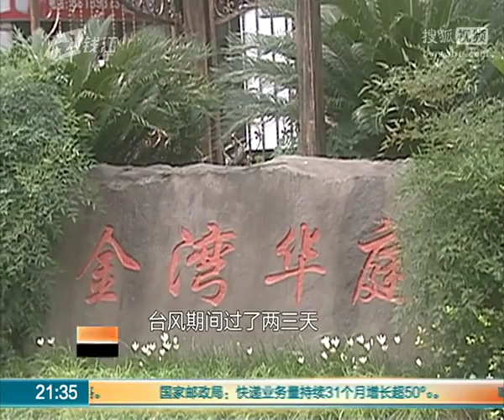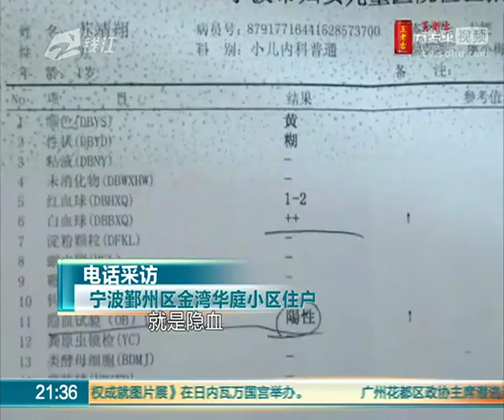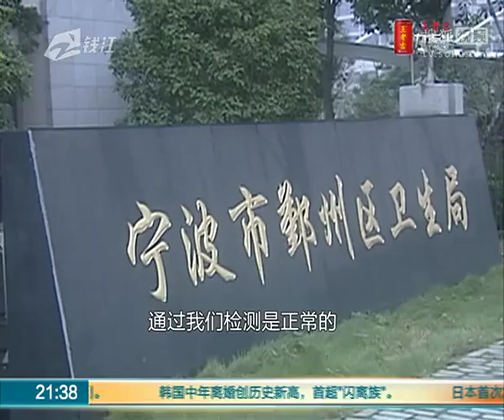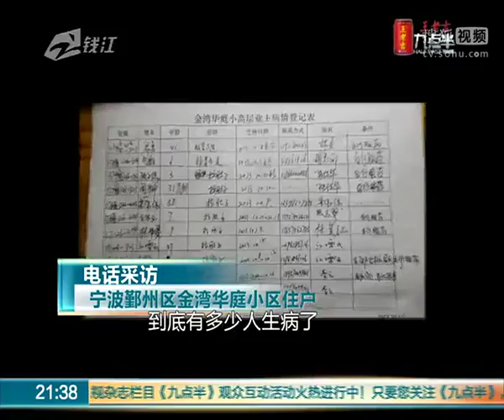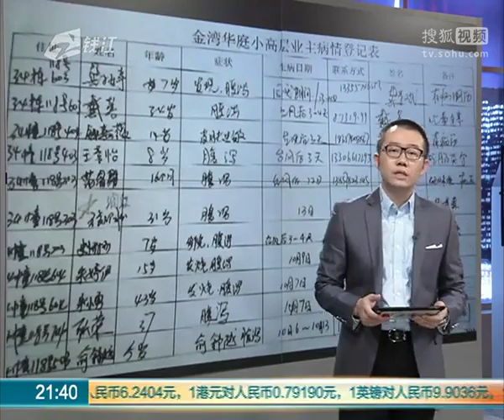宁波金湾华庭小区住户90人腹泻调查